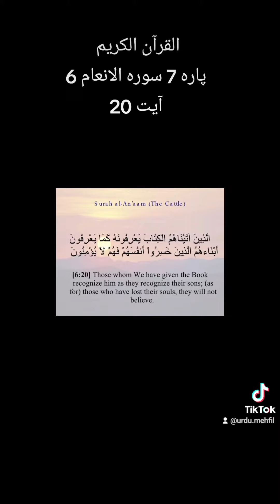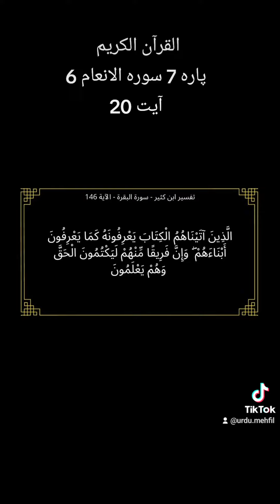Quran Para 7 Surah 6 Ayat 20